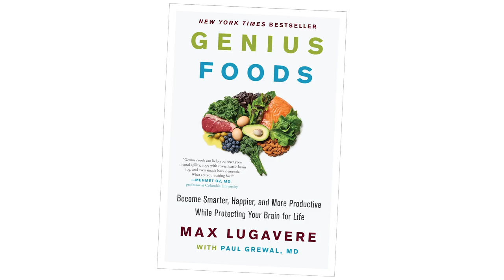Hyperpalatable Foods, Sketchy Chemicals, & The Genius Life - With Guest Max Lugavere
Hyperpalatable Foods, Sketchy Chemicals, & The Genius Life

In this episode you will learn:
* The truth about counting calories.
* Why ultra-processed foods can lead to addiction.
* How eating whole foods can naturally regulate your hunger signals.
* What the thermic effect of feeding is.
* The metabolic advantages of consuming protein.
* Three elements that make a food hyperpalatable.
* What mTOR and AMPK are, and how they work together.
* The importance of optimizing your vitamin D levels.
* How vitamin D plays a role in multiple sclerosis and other autoimmune diseases.
* What the supplement astaxanthin does in the body.
* The differences between magnesium glycinate and magnesium citrate.
* How to make informed decisions about sunscreen.
* The history of BPA, and why you should consider using fewer plastics.
* What you need to know about flossing.
* The three P’s of detoxifying.
* How optimizing your sleep can improve your overall health.

Timestamps:
00:00 Introduction
11:10 Intermittent Fasting
16:10 The Process of Digesting Food
21:56 mTOR and AMPK
38:14 Foods That Are High In Vitamin D
41:42 Foods That Are High In Magnesium
1:07:55 How Lack of Sleep Can Increase Levels of Amyloid Plaque

Items mentioned in this episode:
← The Genius Life by Max Lugavere
←Genius Foods by Max Lugavere